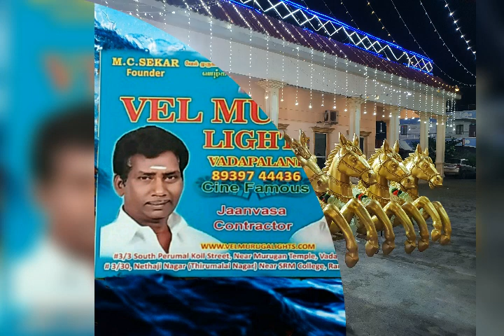Gold Ratham Annam,Gold Ratham peacock